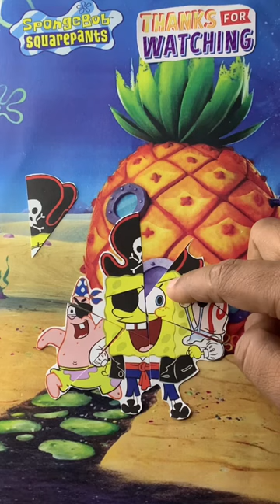Pirate Spongebob🏴‍☠️🏴‍☠️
shorts
short
art
yt shorts
youtube shorts
feed shorts
viral
trending
trending short
trending video
trending shorts
shorts video
short video
video shorts
SpongeBob
SpongeBob SquarePants
Spongebob Squarepants and friends
Squidward Tentacles
Patrick Star
Sandy cheeks
Plankton
Mr.Krabs
Bikini Bottom
Krabbypatty
Krustykrab
Puzzle
Puzzle hands
wrong head puzzle
wrong head spongebob
wrong head change puzzle
entertainment